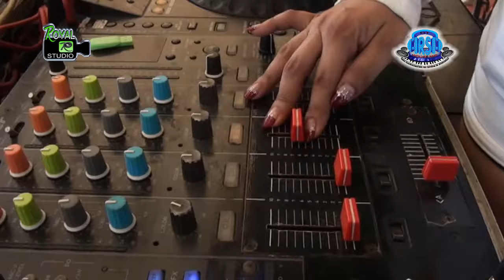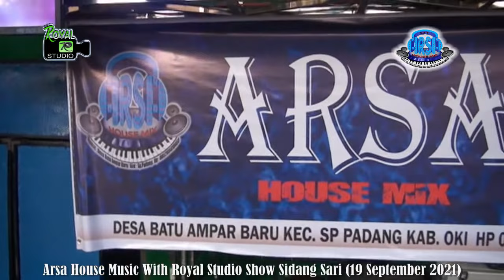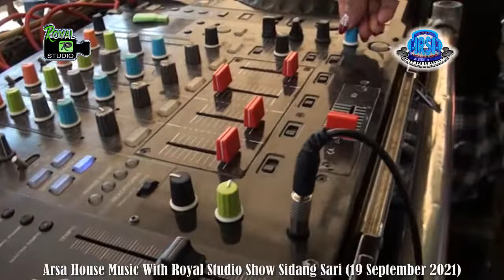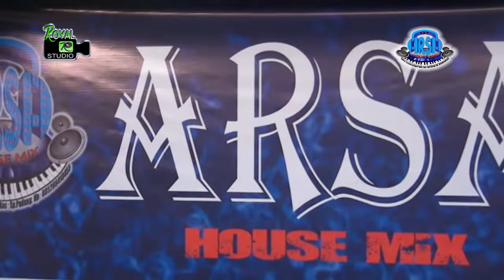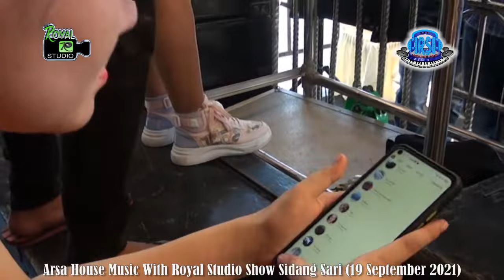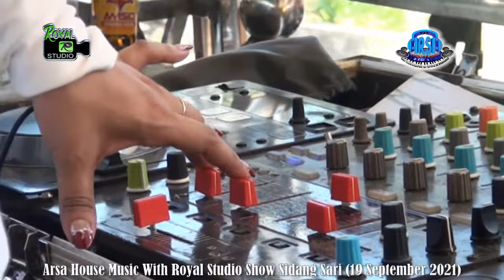DJ SAKIT GIGI - OT ARSA HOUSE MIX ... ❗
ARSA WITH  ROYAL STUDIO